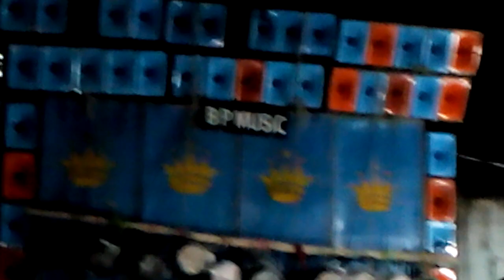BP music competition sound check 🔥